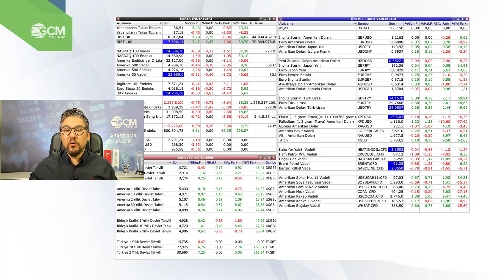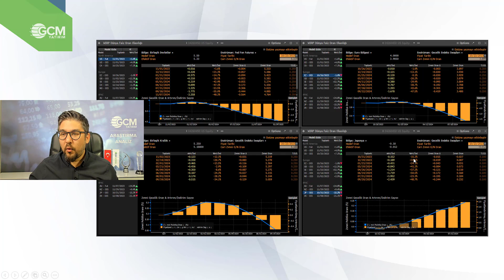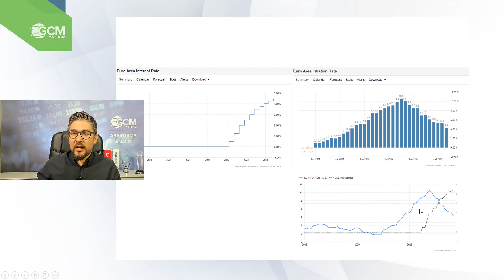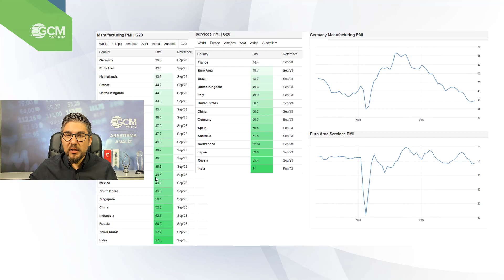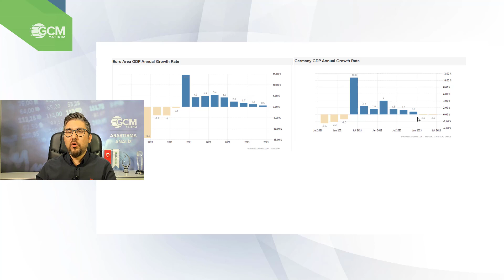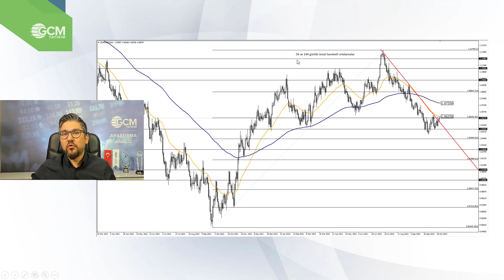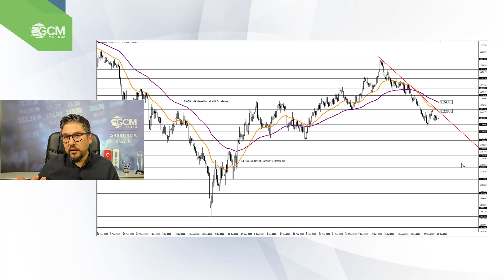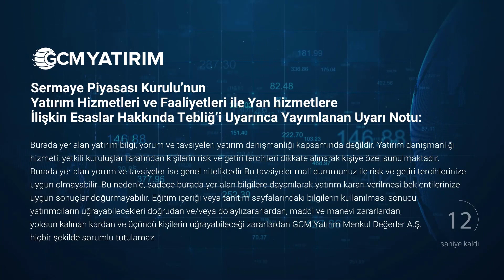PMI, Büyüme, PCE ve ECB Dinamikleriyle Dolar Endeksi, EURUSD ve GBPUSD Beklentiler / Kudret AYYILDIR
Değerli İzleyiciler,

Ortadoğu sebebiyle jeopolitik risk teması varlık fiyatları üzerinde sert etkiler yaratırken özellikle Petrol tarafındaki yukarı yönlü seyir enflasyon tedirginliği yaratarak merkez bankalarının diken üstünde oturmasını sağlamaktadır. Rusya – Ukrayna riskine ek olarak kış mevsimi öncesinde Filistin – İsrail riskinin de gündemi meşgul etmesi enflasyon ile mücadele konusunda merkez bankalarının farklı aksiyonlar alır mı mı sorusunu sormamızı sağlamaktadır.

Rusya ve Suudi Arabistan arz kesintisi uyguladığı zamanda sahneye çıkan ECB & Lagarde en keskin zamanda faiz artışı yaparak kredibilitesini güçlendirirken yüzde 4,50 üzerine çıkan refinansman faiz oranı (politika faiz oranı) ve bozulan ekonomik aktiviteyi de düşündüğümüzde aynı cesur tavrı sergileyememe ihtimali gündemde yüksek sesle konuşulmaktadır.

Salı günü Hizmet ve İmalat sektörüne ilişkin PMI, Cuma günü ABD PCE Deflatör, Perşembe günü ABD Büyüme ve Büyüme gününde sahnede olarak ECB Kararları & Başkan Lagarde konuşması Dolar Endeksinden EURUSD ve GBPUSD paritesine, Almanya’dan ABD tahvil faiz oranlarına kadar çoğu finansal varlık üzerinde etkili olması beklenmektedir.

Video analizimiz içerisinde hem dikkat edilmesi gereken kritik makro başlıklar hem de Dolar endeksi, EURUSD ve GBPUSD paritesine yönelik fiyat beklentileri yer almaktadır.

00:00 Risk Açıklaması - Bilgilendirme
00:55 Kritik Makro Ekonomik Başlıklar
09:15  Dolar Endeksi Teknik Analiz
11:55  EURUSD Teknik Analiz
13:40  GBPUSD Teknik Analiz
15:20  Kapanış Bilgilendirme

İyi seyirler, başarılı işlemler dileriz.

Risk Açıklaması: Burada yer alan yatırım bilgi, yorum ve tavsiyeler, yatırım danışmanlığı kapsamında değildir. Yatırım danışmanlığı hizmeti, yetkili kuruluşlar tarafından kişilerin risk ve getiri tercihleri dikkate alınarak kişiye özel sunulmaktadır. Burada yer alan yorum ve tavsiyeler ise genel niteliktedir. Bu tavsiyeler mali durumunuz ile risk ve getiri tercihlerinize uygun olmayabilir. Bu nedenle, sadece burada yer alan bilgilere dayanılarak yatırım kararı verilmesi beklentilerinize uygun sonuçlar doğurmayabilir.